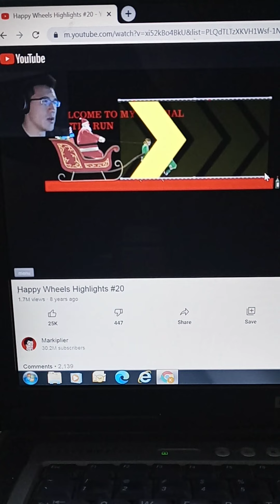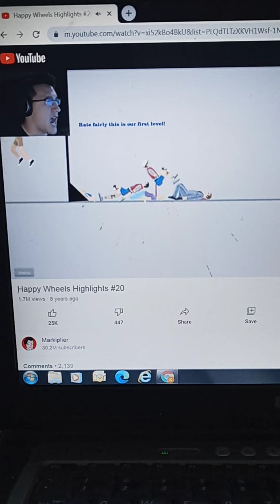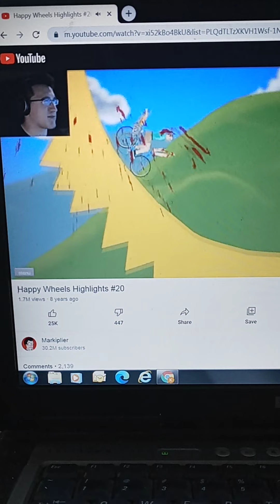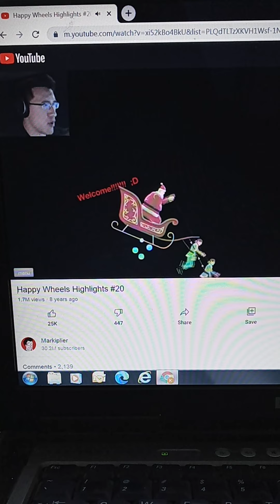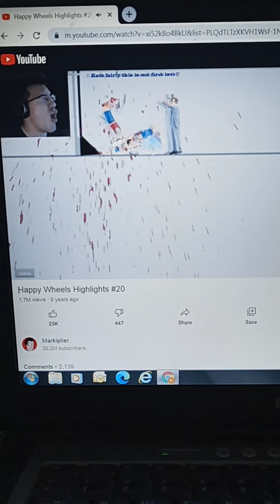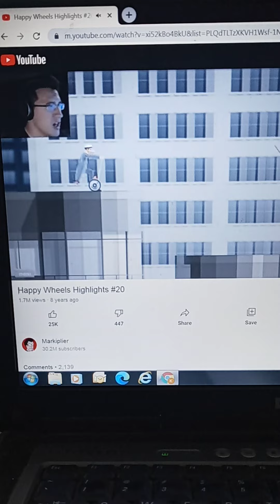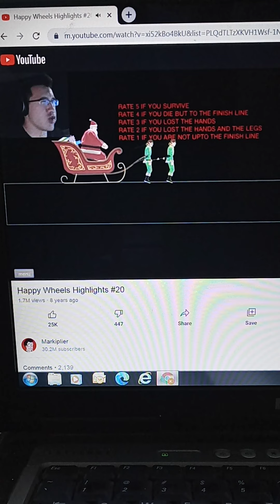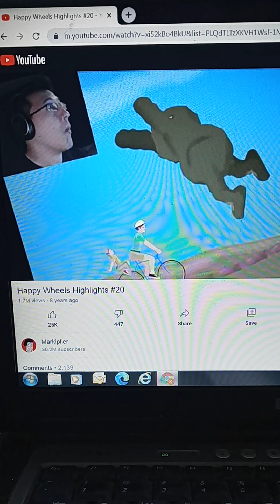markiplier happy wheels highlights reaction part 20